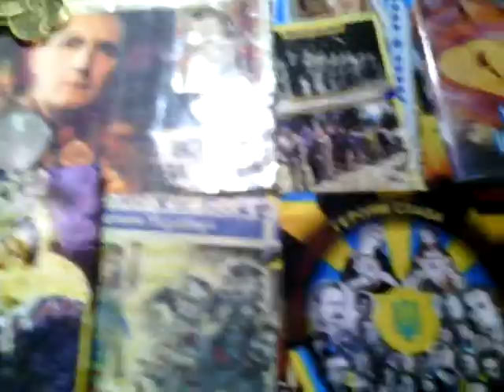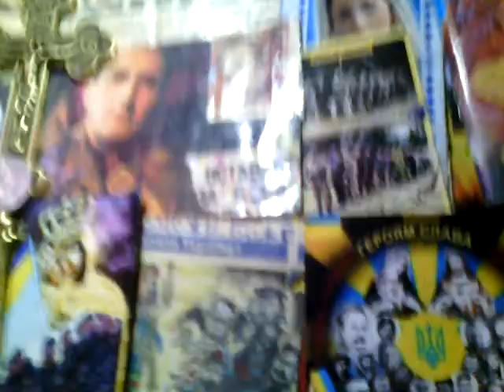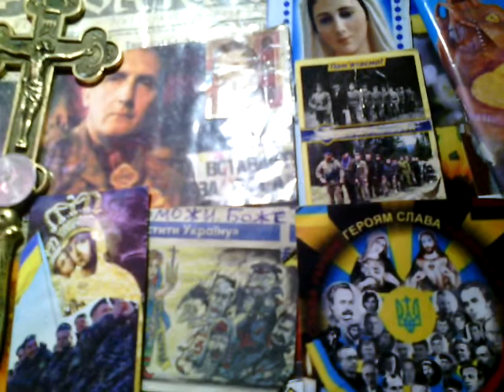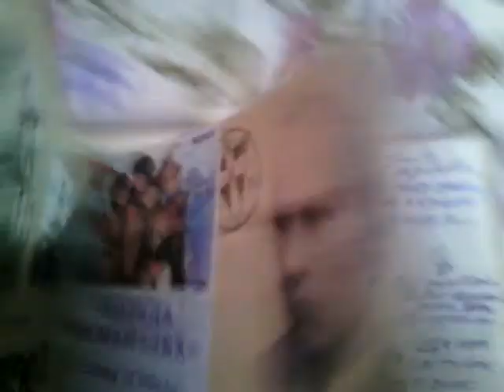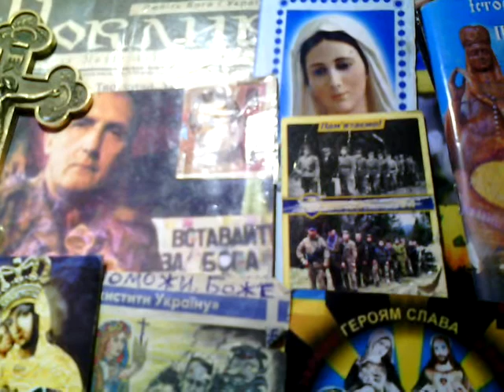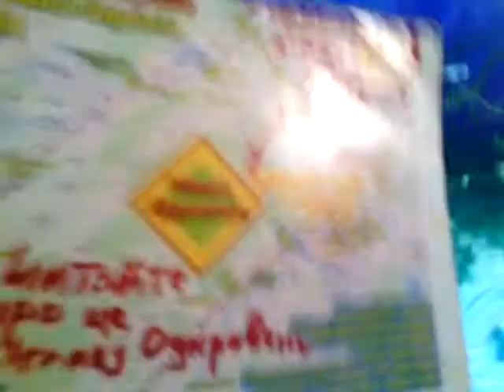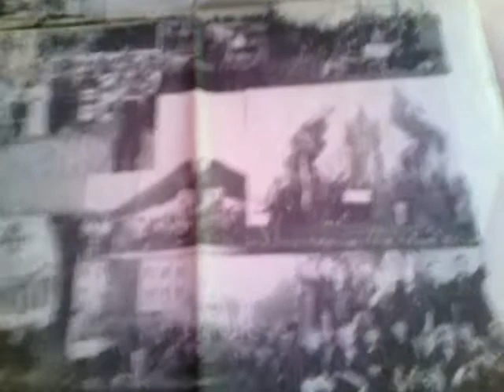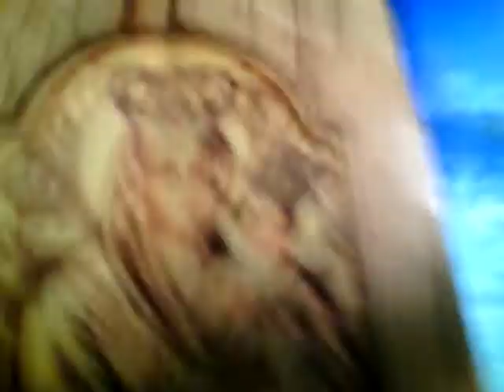08=03 травня 2020=За пророчі сни і видіння про УКРАЇНИ спасіння БОГОМ каже Генерал УГВР Дністер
НАЙКРАЩІ побажання нашим ХРИСТИЯНАМ патріотам !   МНОЖТЕ сенсаційні вістки про БОЖІ ЧУДА в Івано Франківську ! РАЗОМ ми СИЛА ! ПЕРЕМОЖЕМ з БОГОМ! В часі 25 км прощі яку здійснив Генерал УГВР ГОЛОДЮК на свято Миколая в суботу 19\12\2015 в Франківську до Сонце Хреста УПА сталося чудо яви біля нього СИНЕОКОГО РУСОГО Христа Бога Ісуса та Пресвятої Богородиці які передали Борису Голодюку ДИВОКАМІНЬ який в руках Ісуса став ПОДІБНИЙ на ПИСАНКУ \ВЕЛИКОДНЕ ЯЄЧКО\ і на нім були явлені ікони Тайної вечері й ВОСКРЕСІННЯ та Різдва ХРИСТА... За 10 хвилин перед тим в небі над озером Франківська була ява страстного лиця Ісуса який з святими ніс ХРЕСТ над місцем де має бути воскресіння з небес тисячі святих В НОВИХ ВІЧНОМОЛОДИХ ТІЛАХ а серед них Гетьмана й КОРОЛЯ Украіни Тараса ШЕВЧЕНКА